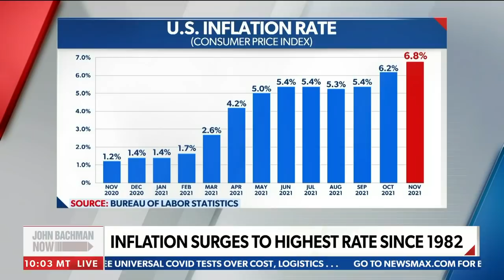Parents fight against 'equity training' in schools | Missouri AG Eric Schmitt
Missouri Attorney General and Senate candidate Eric Schmitt speaks out about inflation under President Joe Biden and parents combatting the controversial school equity training in Springfield - Via Newsmax's 'John Bachman Now.'